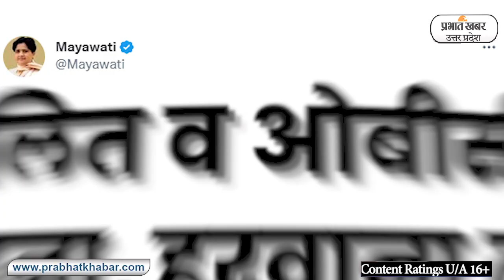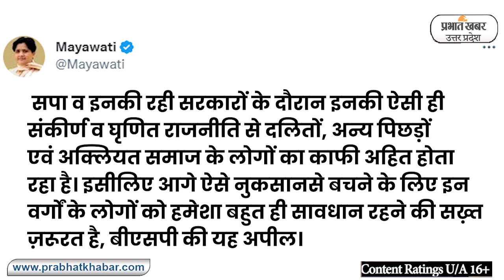UP Politics: सपा की इस चाल से तिलमिलाईं मायावती ने की दलित-पिछड़ों से अपील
UP Politic: बसपा सुप्रीमो मायावती ने MLC चुनाव को लेकर सपा पर निशाना साधा है. मंगलवार सुबह मायावती ने ट्वीट करके लिखा- " MLC चुनाव में हार तय होने के बावजूद सपा ने दलित और ओबीसी उम्मीदवार को खड़ा किया. उन्हें हरवाया.  ज्यादा संख्याबल होने की अनदेखी की गई. यह दिखाता है कि इन वर्गों के प्रति सपा की षडयंत्रकारी नीति बदली नहीं है. दरअसल , यूपी में सोमवार को विधान परिषद  की दो सीटों पर चुनाव हुए. दोनों सीटों पर भाजपा ने जीत हासिल की. इसमें एक सीट पर भाजपा प्रत्याशी पद्मसेन चौधरी जबकि दूसरी सीट पर भाजपा के मानवेंद्र ने जीत दर्ज की थी.  पद्मसेन ने 165 और मानवेंद्र ने 164 वोटों से जीत मिली थी.  इस चुनाव में प्रमुख विपक्षी पार्टी सपा ने ओबीसी प्रत्याशी रामजतन राजभर और दलित प्रत्याशी रामकरन निर्मल को उतारा था.